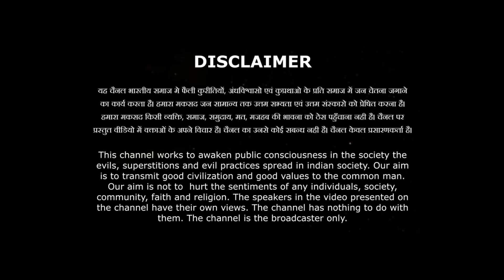उठ मेरे प्यारे आर्य समाज || By श्रीमती संगीता आर्या जी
श्रीमती संगीता आर्या जी